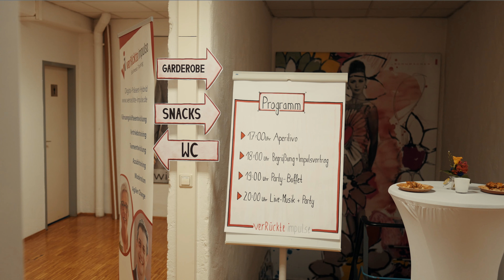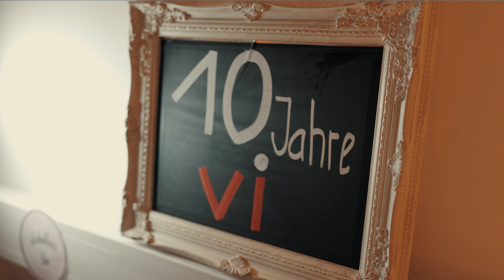10 Jahre verRückte impulse - Aftermovie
Seit nun einem Jahrzehnt stehen wir Unternehmen bei ihrer Weiterentwicklung und ihrem Wachstum zur Seite.

Seit 10 Jahren zaubern wir ein Lächeln auf die Gesichter von Menschen und fördern positive und produktive Arbeitsatmosphären. Wir unterstützen mit Zeit- und Eigenorganisation, helfen mit Kommunikation innerhalb der Unternehmen, begleiten Führungskräfte bei ihrem Wachstum und erleichtern Azubis den Einstieg in ihre Lehrzeit. Durch unsere lockere Art begeistern wir tagtäglich Menschen und motivieren sie der Veränderung mit einem Lächeln entgegenzutreten.

Und genau das haben wir am 21. September ausgiebig gefeiert.

Es gab gute Musik, grandioses Essen und fantastische Menschen. Vielen Dank an alle, dass ihr diesen Meilenstein mit uns gefeiert habt, dass ihr diesen Abend durch euer Lachen und eure gute Laune so einzigartig und unvergesslich gemacht habt.

Besucht uns auf verrueckte-impulse.de oder schaut, was wir sonst noch so machen auf vi-akademie.de.